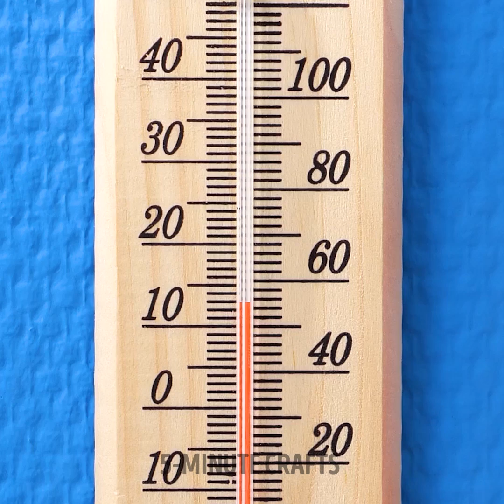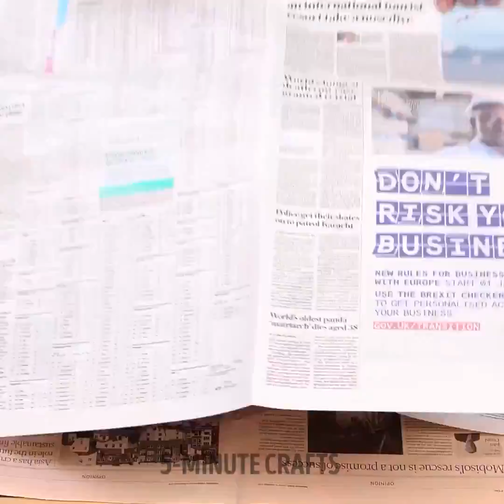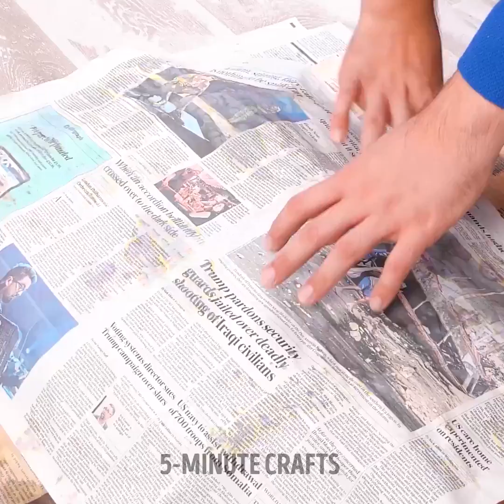Crazy And Fun Winter Activities And Hacks For Everyone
Fun is necessary anywhere and at any time of the year. It doesn't matter if you live on the beach or in the mountains. But today, we want to give you some ideas to enjoy the cold while you play and have unforgettable moments with your loved ones. Use the snow to create games, but we will also show you incredible tricks to keep warm in extreme places. Do not miss these tricks, we invite you to know what life is like in frozen climates.

We want to teach you crazy and fun Winter activities and some playing hacks for everyone. We show you how to keep your feet warm with a simple trick. You can also make a wallet that keeps your phone safe when you go out. You can even make some unique, extra warm gloves using two pairs of gloves and some yarn. We will also learn how to create a portable campfire.

TIMESTAMPS:
02:53 – Portable Campfire
04:52 – Idea with candles
06:50 – How to clean shoes with snow
09:20 – Don't lose your gloves
11:02 – Special Socks